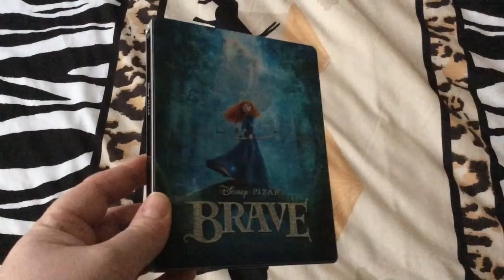Disney/Pixar Brave Custom Lenticular Magnet for Steelbook (Cudzndrips Groupbuys)